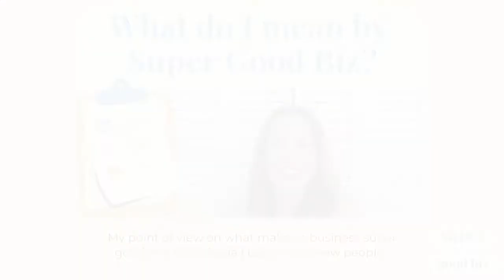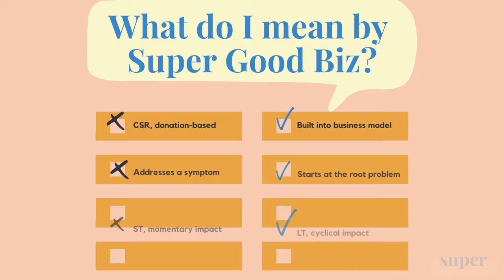Super Good Business Criteria: My Point of View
What makes a business a Super Good Biz? Here's where I explain my point of view and perspective. I decipher the difference between positive impact and creating social change. I even made a visual checklist, which you can see at the end or bulleted below.
-Impact is built into the business model
-The business starts at the root problem
-The impact is long-term and helps people and the planet thrive